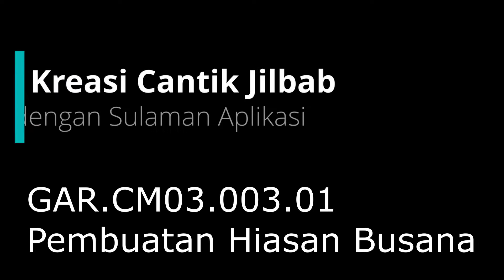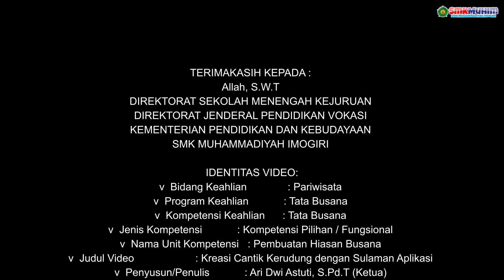KREASI CANTIK JILBAB DENGAN SULAMAN APLIKASI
Assalamu'alaikum warrahmatullhi wabarakatuh
Berikut ini adalah Video Pembelajaran Pembuatan Hiasan Busana, Khususnya untuk Kompetensi Keahlian Tata Busana.

Semoga bermanfaat.